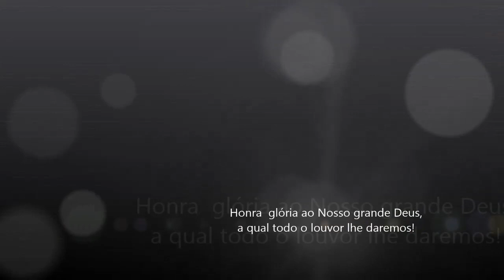VIOLÃO SOLADO - Cristo, meu Mestre - S950 YAMAHA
Timbre do Violão no teclado Yamaha S950 - Tiele Mazzaro
HINO 1 - CRISTO, MEU MESTRE